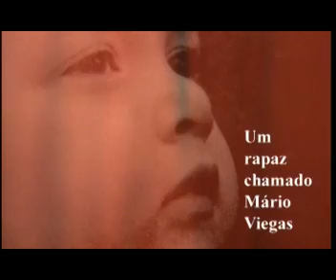Mário Viegas, Um Rapaz de Lisboa (1)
Mário Viegas- um Rapaz de Lisboa